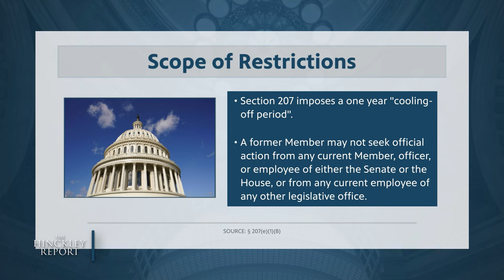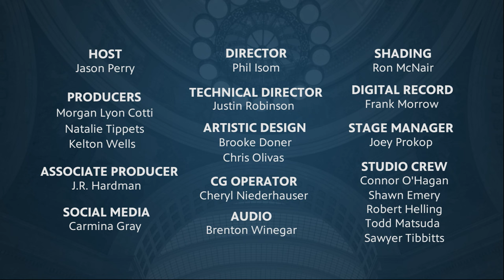Replacing Mitt Romney [The Hinckley Report S8E3]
With several high-profile people jockeying to replace retiring Sen. Mitt Romney, our panel discusses how this race is impacting politics on both the local and national level. Journalist Dennis Romboy joins political insiders Chris Bleak and Kate Bradshaw on this episode of The Hinckley Report with Jason Perry.